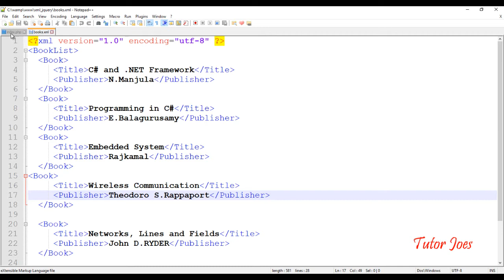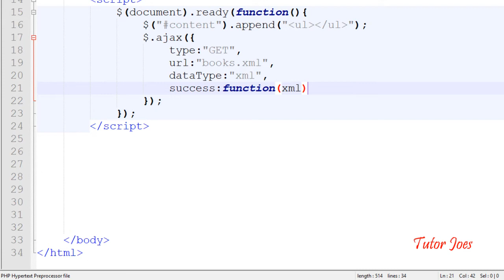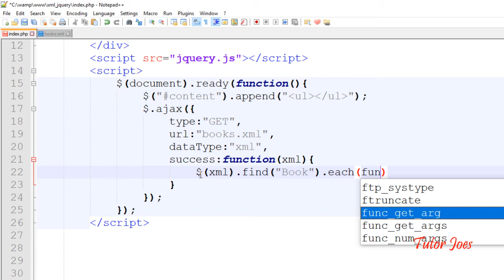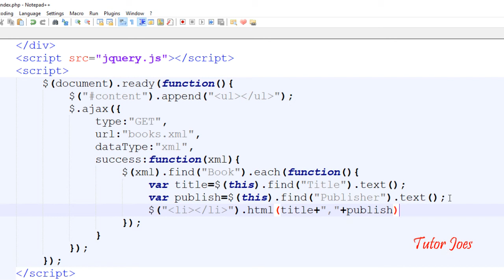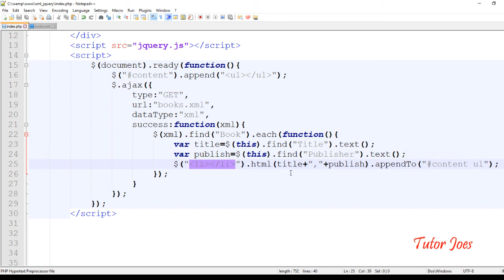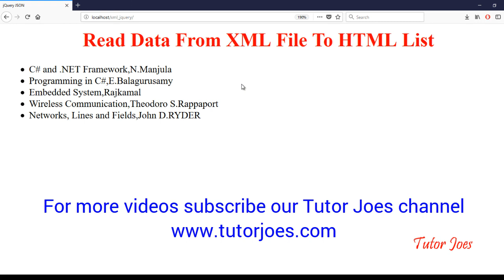How To Read Data From XML File to HTML List in Tamil